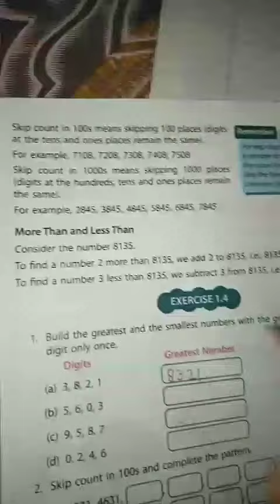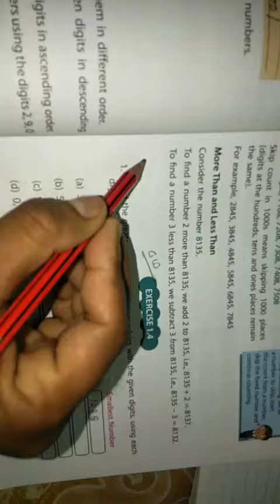Class:- 3rd Subject:- Maths 14th May